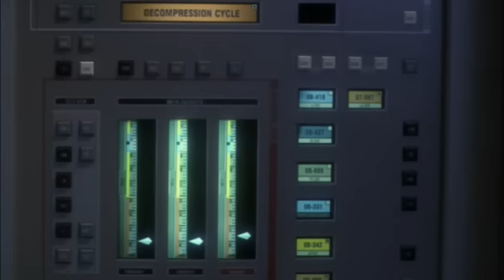Into Darkness Enterprise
Some of the darkest scenes of season three.

The last of the original Trek series, cancelled before it's time - RIP.